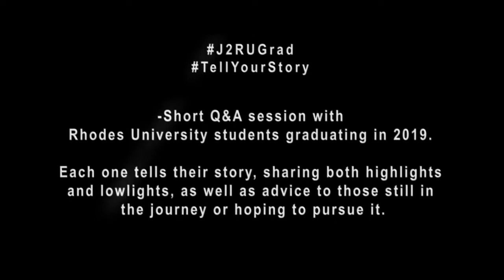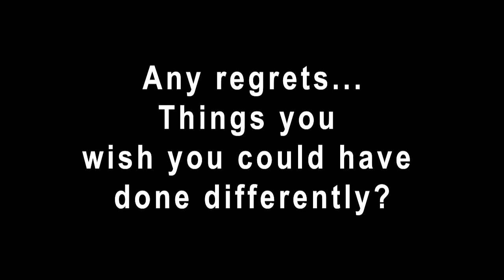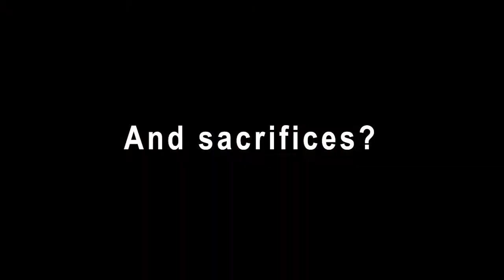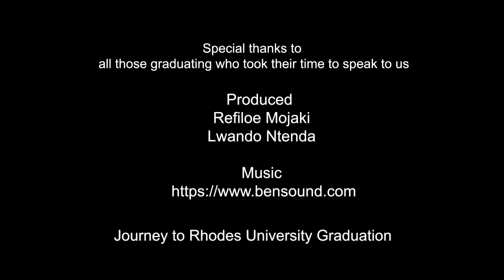Rhodes University Graduation 2019 Q&A with Sthembiso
Q&A session with some of the people graduating this week at Rhodes University. They share their experience as well as advice to those still on the journey.

J2RUGrad (Journey to Rhodes University graduation).

Reporter: Refiloe Mojaki
Camera and editing: Lwando Ntenda